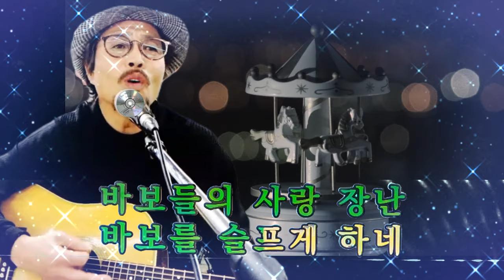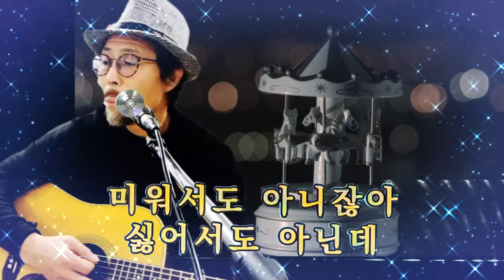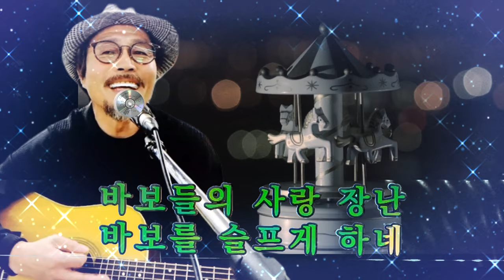바보들의 사랑장난 (가수 장영) [도원기타 커버송]